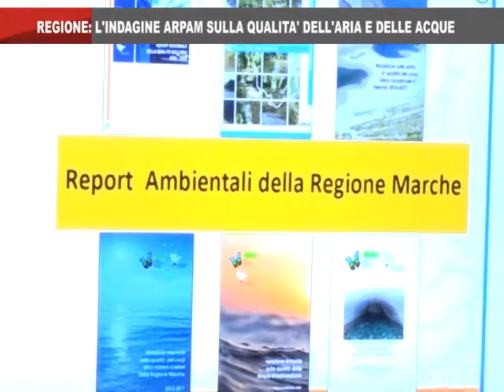On Air News del 5_11_2019